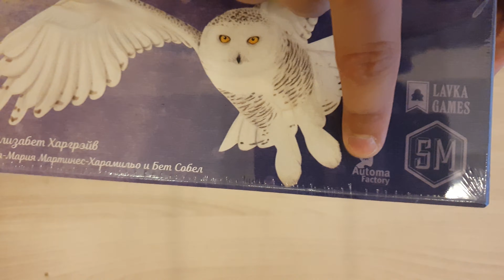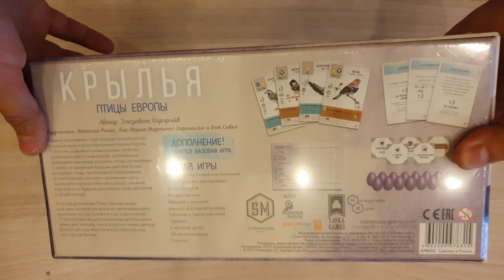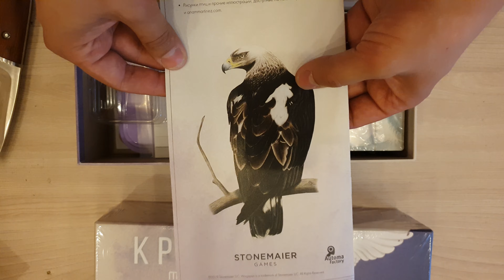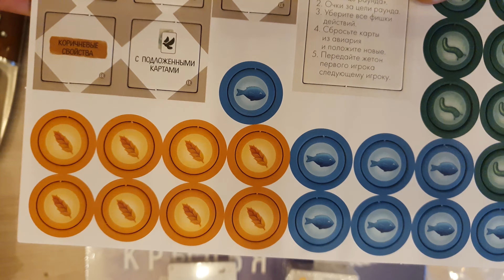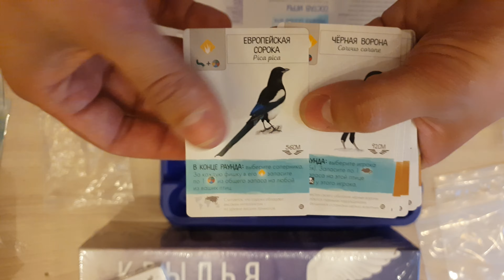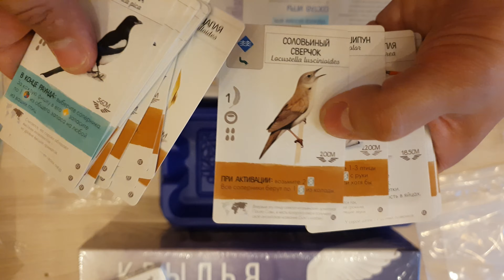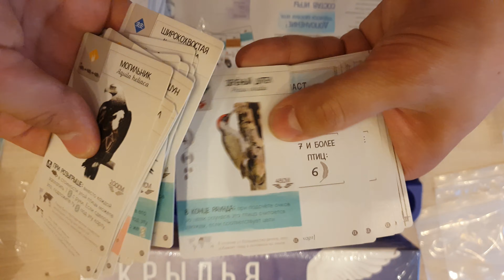Крылья: Птицы ЕвропыWingspan: European Expansion Распаковка Unboxing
Клуб Мир в Коробке - уютные игротеки А вот и свежая распаковочка подоспела И на этот раз это board game настольная игра Распаковка Unboxing
Крылья: Птицы Европы
Wingspan: European Expansion,
2019